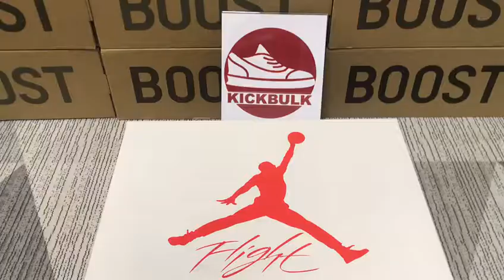Kickbulk Air Jordan 4 white OREO REVIEWS